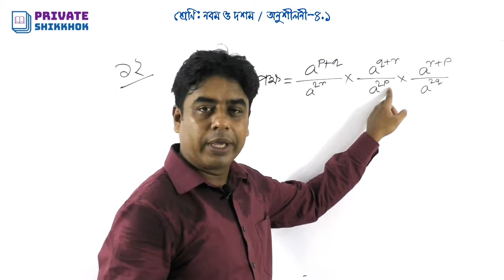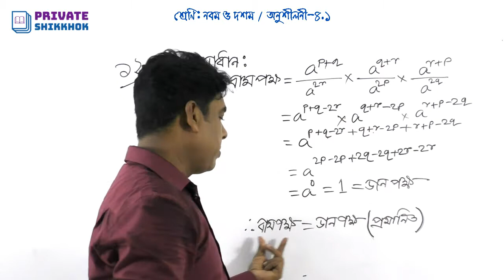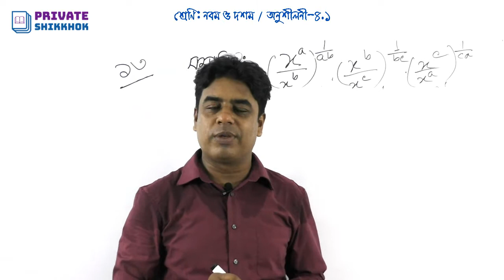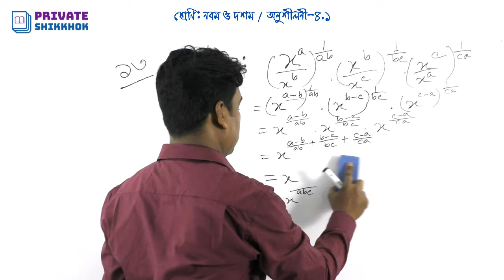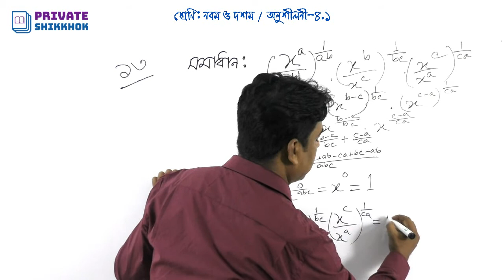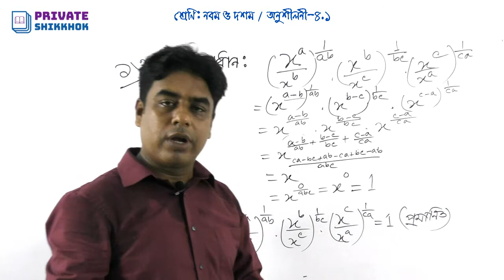নবম ও দশম শ্রেণির গণিত, অনুশীলনী ৪.১ এর ১২-১৩ নম্বর পর্যন্ত অংকের সমাধান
এসএসসি বা নবম ও দশম শ্রেণির গণিত, অনুশীলনী ৪.১ এর ১২-১৩ নম্বর পর্যন্ত অংকের সমাধান। সূচকের অংক এত সহজ, অষ্টম, নবম ও দশম শ্রেণির শিক্ষার্থীদের জন্য সূচকের অংকের সমাধান দেখানো হয়েছে এই ভিডিওতে। সূচকের পরিচিতি, সূত্র, সূত্রসমূহের ব্যবহার এবং অংকের সমাধানসহ সম্পর্কিত বিভিন্ন সমস্যার সমাধান করা হয়েছে এই ভিডিওগুলোতে ।

নবম ও দশম শ্রেণির শিক্ষার্থীদের জন্য এসএসসি পরীক্ষার প্রস্তুতিতে ভিডিওটি গুরুত্বপূর্ণ ভূমিকা রাখবে। পাশাপাশি বিসিএস সহ বিভিন্ন নিয়োগ পরীক্ষার জন্য সহায়ক হবে পরিসংখ্যান এর এই ভিডিওটি।

সূচক ও লগারিদম:
দাবা খেলা আবিষ্কারের পর (ধারণা করা হয় ইন্ডিয়াতে, কেউ কেউ মনে করেন চীনে) এর আবিষ্কারক সর্ব প্রথম সেখানকার রাজাকে দাবা’র সরঞ্জাম উপহার দেন এবং খেলার পদ্ধতি বুঝিয়ে দেন। এরপর থেকে সেই রাজা পুরোপুরি মজে যায় দাবার নেশায়; সারাদিন দাবা নিয়েই পড়ে থাকতেন। তো রাজা ঠিক করলেন আবিষ্কারককে এত চমৎকার একটা খেলা আবিষ্কারের জন্য পুরস্কৃত করবেন; তাই তিনি আবিষ্কারককে ডেকে এনে বললেন, “বল, কি চাও তুমি? যা চাইবে ,তাই দিব।” আবিষ্কারকও একটু রসিক ও গনিতবিশারদ , সে ভাবল মজা নেই একটু রাজার সঙ্গে, “ আমি যা চাই আপনি তা কখনই দিতে পারবেন না।” তাও রাজারা জোরাজুরিতে সে খোলাসা করে বলল, “রাজা মশাই, আপনি আমাকে প্রতিদিন কিছু ধানের দানা দিবেন, তবে শর্ত হচ্ছে প্রথমদিন ১ টা , ২য় দিন ২টা, ৩য় দিন ৪টা, ৪র্থ দিন ৮ টা …এভাবে দ্বিগুন করে বাড়তে বাড়তে দাবার ছকের ৬৪ ঘরের জন্য ৬৪ দিন দানা দিবেন, যদি পারেন আর কি?” রাজা ভাবল এ আর এমন কী? তখনই খাজাঞ্জিকে ডেকে আদেশ দিয়ে দিলেন। কিন্তু বেশিদিন দেয়া সম্ভব হল না, কয়েকদিনের মাথায়ই পুরো রাজ্য ভান্ডার শেষ! রাজা হার মানল গনিতবিশারদের কাছে, গণিতবিদও ফিরিয়ে দিল ধান। অতঃপর তাহারা সুখে শান্তিতে বসবাস করিতে লাগিল।

রাজার ভান্ডার শেষ! এটা কি করে হল? আসলেই তাই হবে; প্রতিদিন দিগুন করে বাড়াতে থাকলে ৩০ দিনের মাথায় ধানের পরিমাণ দাঁড়াবে ১০৭ কোটি! আর ৬৪ দিন পরে সংখ্যা দাঁড়াবে… না,এ সংখ্যা লিখা সম্ভব নয়; শুধু জেনে রাখুন সেই পরিমাণ ধান দিয়ে আমাদের গ্যালাক্সির মত শত শত গ্যালাক্সি ঢেকে দেয়া সম্ভব! এটাই সূচকের কেরামতি, আপনি বুঝার আগেই হুট করে আপনার পকেট কেটে চলে যাবে।

আসলে   দৈনন্দিন জীবনের হিসেব নিকেশ সাধারনত ঐকিক নিয়ম কিংবা সমানুপাত হয় বলে, হুট করে সূচকের ক্ষমতা সম্বন্ধে আন্দাজ করা যায় না। তবে মহাবিশ্বের বড় বড় পরিসরে কিংবা অনু পরমাণুর ক্ষুদ্র জগতে খুবই কাজের জিনিস এই সূচক।

গণিতের ক্ষেত্রে লগারিদম হলো সূচকের বিপরীত প্রক্রিয়া। এর অর্থ কোনো সংখ্যার লগারিদম হলো সেই সূচক যেটাকে একটি নির্ধারিত মানের, (ভিত্তি) ঘাত হিসাবে উন্নীত করলে প্রথমোক্ত সংখ্যাটি পাওয়া যায়। সাধারণ ক্ষেত্রে লগারিদম একটি সংখ্যা (ভিত্তি) কতবার গুণ করা হলো সেটা গণনা করে। উদাহরণস্বরূপ, ১০০০ এর ১০ ভিত্তিক লগের মান ৩, এর অর্থ হলো ১০ এর ঘাত ৩ এ উন্নীত করলে ১০০০ পাওয়া যায় (১০০০ = ১০ × ১০ × ১০ = ১০^৩)। এখানে ১০ সংখ্যাটি ৩ বার গুণ করলে ১০০০ পাওয়া যায়। আরও সাধারণভাবে বলা যায়, কোনো ধনাত্মক প্রকৃত সংখ্যাকে যেকোনো প্রকৃত ঘাতে উন্নীত করলে সবসময় ধনাত্মক ফল পাওয়া যায়, সুতরাং যে কোনো দুটি ধনাত্মক প্রকৃত সংখ্যা b এবং x এর লগারিদম নির্ণয় করা যায় যেখানে b সংখ্যাটি ১ এর সমান নয়। x এর b ভিত্তিক লগকে প্রকাশ কর হয় এভাবে logb(x), এবং এর মান একটি অনন্য প্রকৃত সংখ্যা। ১০ ভিত্তিক লগারিদমকে (অর্থাৎ b = ১০) বলা হয় সাধারণ লগারিদম, বিজ্ঞান ও প্রকৌশল বিদ্যায় এর বহুবিধ ব্যবহার রয়েছে। প্রাকৃতিক লগারিদম এর ভিত্তি হলো একটি গাণিতিক ধ্রুবক E (≈ ২.৭১৮); সহজ ডেরিভেটিভ (derivative) এর কারণে গণিত ও পদার্থবিদ্যায় এর বিস্তৃত ব্যবহার রয়েছে। দ্বিমিক লগারিদম এ ভিত্তি হিসাবে ব্যবহৃত হয় ২ (অর্থাৎ b = ২) এবং এটা সাধারণভাবে কম্পিউটার বিজ্ঞান ব্যবহৃত হয়।

গণনা সহজ করার জন্য সপ্তদশ শতাব্দীর শুরুর দিকে জন নেপিয়ার লগারিদম এর সূচনা করেন। স্লাইড রুল এবং লগ সারণি ব্যবহার করে সহজে গণনার জন্য নাবিক, বৈজ্ঞানিক, প্রকৌশলী এবং অন্যান্যরা খুব দ্রুতই এগুলো গ্রহণ করেন। বিরক্তিকর বহুসাংখ্যিক গুণনের ধাপসমূহ লগারিদমের নিয়মে একটি সরল যোগে পরিণত হয়। লগারিদমের নিয়মানুযায়ী সংখ্যাসমূহের গুণফলের লগারিদম এর মান সংখ্যাগুলোর একক লগারিদমের মানের যোগফল। বর্তমানের লগারিদমের ধারণা এসেছে লেওনার্ড অয়লার নিকট থেকে, যিনি অষ্টাদশ শতাব্দীতে লগারিদমকে সূচক অপেক্ষকের সূচক ফাংশন সাথে সম্পর্কযুক্ত করেন। এই ধারণা থেকেই ঋণাত্মক সংখ্যা ও জটিল সংখ্যার লগারিদম সংজ্ঞায়িত করা যায়। তাহলে z একটি জটিল সংখ্যা হলে যদি এর মডুলাস |z|, আর্গুমেন্ট ø হয় তবে ln(z)=ln|z| +iø, এখন একটি জটিল সংখ্যার অসংখ্য আর্গুমেন্ট থাকে। কাজেই বলা যায় কোন সংখ্যার লগারিদমের অসংখ্য মান থাকতে পারে। তবে তার মুখ্য মান কেবল একটি। যেমন, z যদি ধনাত্মক সংখ্যা হয়, তবে |z|=z, মুখ্য আর্গুমেন্ট ø=0, কাজেই এর স্বাভাবিক লগারিদমের মুখ্য মান ln(z).
নবম ও দশম শ্রেণির গণিতের সূচকের সূত্রাবলী
নবম ও দশম শ্রেণির শিক্ষার্থীদের জন্য সূচক ও লগারিদম ত্বত্ত্ব
এসএসসি গণিত
এসএসসি পরীক্ষা
সূচক ও লগারিদম এর পরিচিতি
সূচক
লগারিদম এর বিস্তারিত
বিসিএস
নিয়োগ পরীক্ষার গণিত প্রশ্নের সমাধান
ব্যাংক গণিত
বিসিএস গণিত
অষ্টম শ্রেণী
নবম শ্রেণী
দশম শ্রেণী
এসএসসি গণিত
কার্তেসীয় গুনজ সেট
ক্রমজোড়
ভেনচিত্র
জুনিয়র গণিত
জুনিয়র বীজগণিত